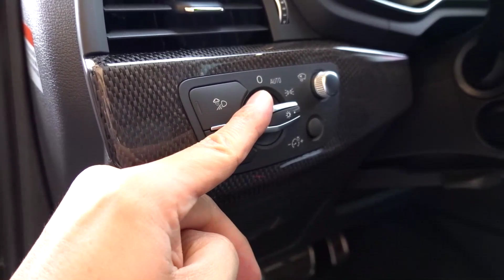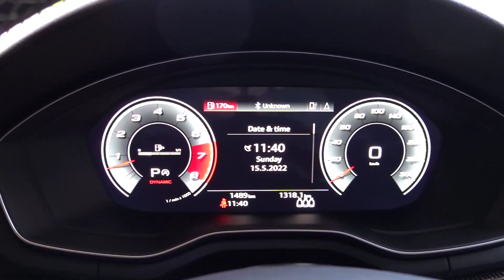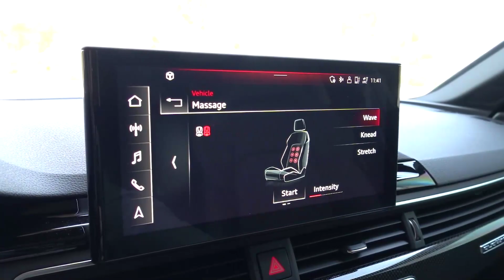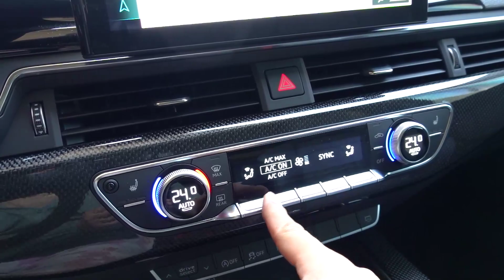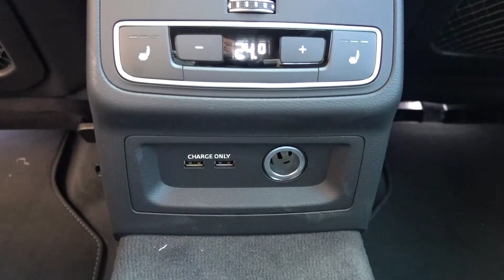2022 Audi S4 3.0TFSI POV Exterior and Interior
2022 Audi S4 TFSI POV test drive video.